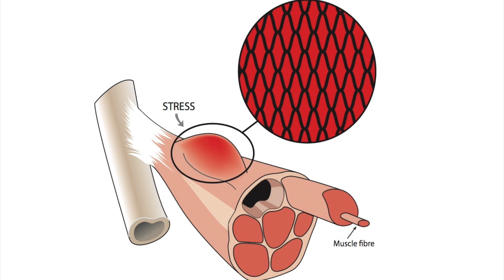Gary Little: Teaching People to Find & Fix Chronic Pain Themselves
We caught up with Gary LIttle, International Pain Specialist, during his U.S. Seminar Tour. I watched Gary reduce my friend's chronic pain in a matter of minutes, and invited him on Startup Show San Diego. Without surgery, drugs, or going to a therapist, my friend's chronic pain was still drastically reduced days later. Gary talks about finding and fixing your own unique physical and emotional stress patterns that cause a large amount of chronic pain.